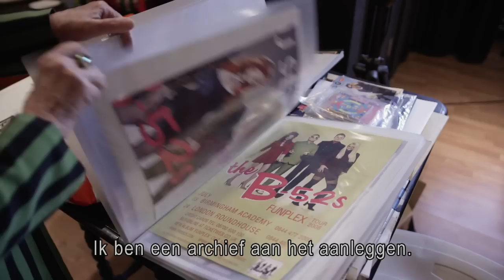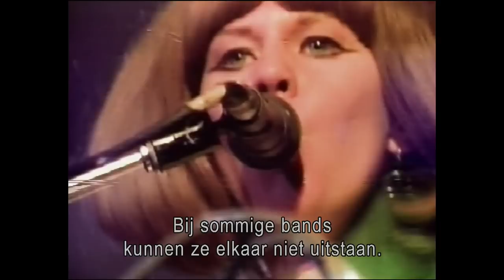The B-52s | Het ontstaan van de band | Top 2000 a gogo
Muzikant Kate Pierson vertelt over het ontstaan van de band The B-52s. Een interview uit 2019.